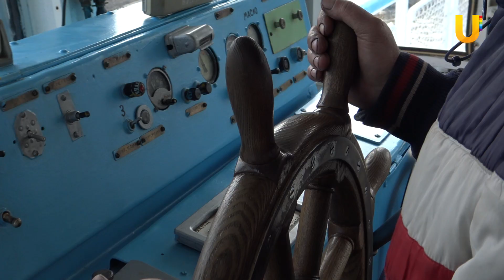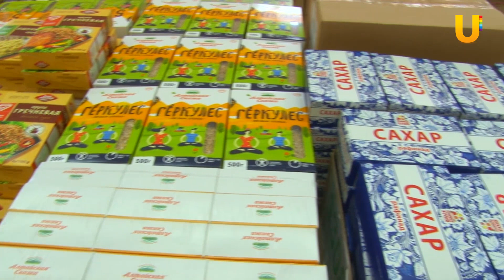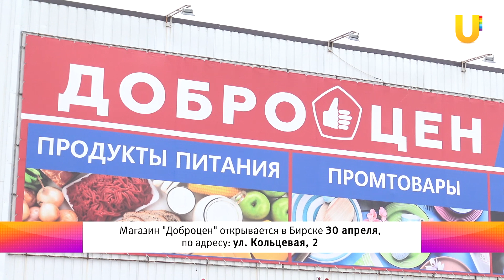Новости Бирского района от 29.04.2021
Смотрите в выпуске:
Пожарные Бирска стали лучшими среди команд севера республики.
Паромная переправа через белую работает 12 часов в сутки.
В заброшенной школе снимают кино про военную Уфу.

Смотрите новости Бирска каждый вторник и четверг в 8 часов вечера. Повтор по субботам в 20:00.
Поделиться своими новостями вы можете в группе "Городской телеканал UTV Бирск" в контакте или позвонить по телефону 09388 (с мобильных телефонов операторов МТС, Билайн, Мегафон бесплатно)